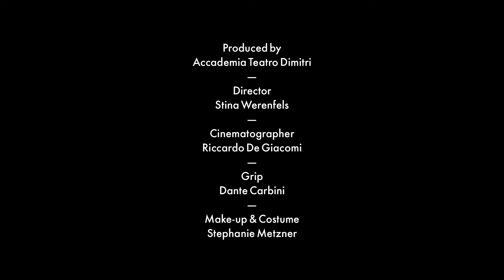Katalysatore [Accademia Teatro Dimitri]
Katalysatore
Martha Mutapay

Director: Stina Werenfels
Cinematographer: Riccardo De Giacomi
Grip: Dante Carbini
Make-up & Costume: Staphanie Metzener
Editing: Ian Oggenfuss
Responsible for the Project: Emmanuel Pouilly
Program director Bachelor of Arts in Physical Theatre: Corinna Vitale
Soundtrack: “From the valley to the stars” by El perro del Mar